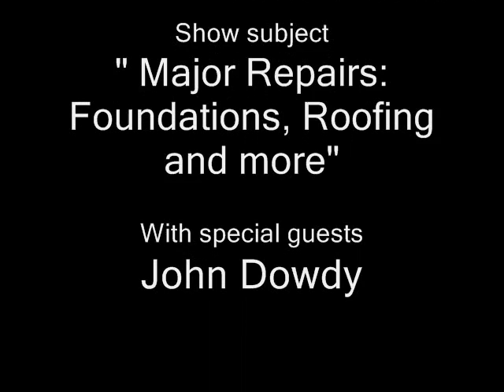Real Estate Rat Pack special guest John Dowdy